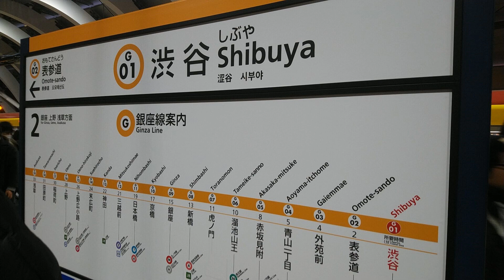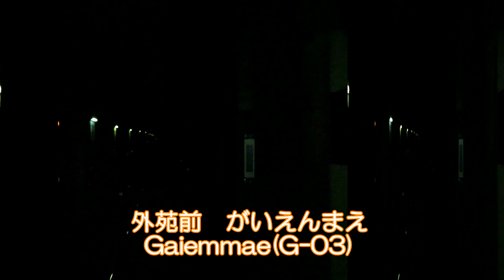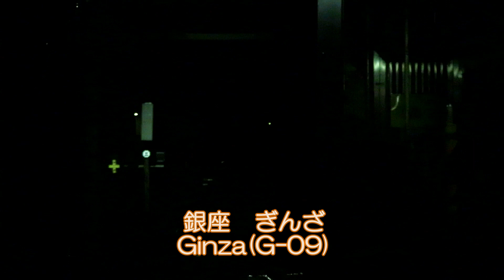東京メトロ銀座線 前面展望 渋谷→浅草（2020年版）/Tokyo Metro Ginza Line Shibuya - Asakusa Front view(2020 Version)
日本語：
東京メトロ銀座線　前面展望　渋谷～銀座～浅草
銀座線は1927年にアジア・オセアニア地域で初めての地下鉄として、浅草駅から上野駅まで開通しました。
元々は2つの企業が新橋駅を境に別の路線を経営していましたが、1939年に路線が一元化されました。
2020年1月3日に渋谷駅が東側に100メートル移設され、ホームが乗車と降車に分離されていた状態から、1つの縞式ホームに集約されました。
新駅舎は本年中に完成し、81年間使われたこれまでの古い駅舎は、再開発とともに解体される予定です。
また、国土交通省の通達によって各事業者で設置が進むホームドアは、渋谷駅の完成をもって、銀座線の全19駅で設置されることになります。

English
Tokyo Metro Ginza Line  Front view Shibuya - Asakusa
The Ginza Line opened in 1927 as the first subway in the Asia-Oceania region from Asakusa Station to Ueno Station.
Originally, two companies operated separate routes at the border of Shimbashi Station, but in 1939 the routes were unified.
On January 3, 2020, Shibuya Station was relocated 100 meters to the east, and the platform was separated from boarding and disembarking to a single platform.
The new station building will be completed later this year, and the old station building that has been in use for 81 years will be demolished with redevelopment.
In addition, the "automatic platform gates" will be installed at all train stations along with the completion of Shibuya Station by the notification of the Ministry of Land, Infrastructure, Transport and Tourism.

Español
Metro de Tokio Línea Ginza  Vista frontal Shibuya - Asakusa
Filmado: 12 de enero de 2020
La línea Ginza se abrió en 1927 como el primer metro en la región Asia-Oceanía desde la estación Asakusa hasta la estación Ueno.
Originalmente, dos compañías operaban rutas separadas en la frontera de la estación de Shimbashi, pero en 1939 las rutas se unificaron.
El 3 de enero de 2020, la estación de Shibuya fue reubicada 100 metros hacia el este, y la plataforma se separó del embarque y desembarque en una sola plataforma.
El nuevo edificio de la estación se completará más adelante este año, y el antiguo edificio de la estación que ha estado en uso durante 81 años será demolido con la remodelación.
Además, la "puertas automáticas de plataforma" se instalará en todas las estaciones de tren junto con la finalización de la estación de Shibuya mediante notificación del Ministerio de Tierra, Infraestructura, Transporte y Turismo.

Français
Tōkyō Métro Ligne Ginza  Vue de devant Shibuya - Asakusa
Filmé: 12 janvier 2020
Tokyo Metro Ginza Line Vue de face Shibuya - Asakusa
La ligne Ginza a ouvert ses portes en 1927 en tant que premier métro de la région Asie-Océanie de la gare d'Asakusa à la gare d'Ueno.
À l'origine, deux sociétés exploitaient des routes distinctes à la frontière de la gare de Shimbashi, mais en 1939, les routes ont été unifiées.
Le 3 janvier 2020, la gare de Shibuya a été déplacée de 100 mètres à l'est et la plate-forme a été séparée de l'embarquement et du débarquement sur une seule plate-forme.
Le nouveau bâtiment de la gare sera achevé plus tard cette année, et l'ancien bâtiment de la gare, qui est utilisé depuis 81 ans, sera démoli avec réaménagement.
En outre, la «portes de plate-forme automatiques» sera installée dans toutes les gares avec l'achèvement de la gare de Shibuya par notification du ministère des Terres, des Infrastructures, des Transports et du Tourisme.

简化字
东京Metro地铁银座线  正面展望 涩谷 - 浅草
银座线于1927年启用，是亚洲-大洋洲地区从浅草站到上野站的第一条地铁。
最初，两家公司在新桥站的边界经营不同的路线，但在1939年，这条路线被统一。
2020年1月3日，涩谷站被重新安置在向东100米处，该平台从登机和下车分离为一个平台。
新的车站大楼将在今年晚些时候竣工，而已经使用了81年的旧车站大楼将通过重建进行拆除。
此外，随着国土交通省的通知，涩谷站建成后还将在所有火车站安装“月台闸门”。

繁体中文
東京地下鐵銀座線  正面展望 澀谷 - 淺草
東京Metro地鐵銀座線 正面展望 澀谷 - 淺草
銀座線於1927年啟用，是亞洲-大洋洲地區從淺草站到上野站的第一條地鐵。
最初，兩家公司在新橋站的邊界經營不同的路線，但在1939年，這條路線被統一。
2020年1月3日，澀谷站被重新安置在向東100米處，該平台從登機和下車分離為一個平台。
新的車站大樓將在今年晚些時候竣工，而已經使用了81年的舊車站大樓將通過重建進行拆除。
此外，隨著國土交通省的通知，澀谷站建成後還將在所有火車站安裝“月台閘門”。

한국어
도쿄 지하철 긴자선 전면전망 시부야 - 아사쿠사
촬영 일 : 2020 년 1 월 12일
긴자선 은 1927 년 아시아 · 오세아니아 지역에서 처음으로 지하철로 아사쿠사 역에서 우에노 역까지 개통했습니다.
원래는 두 회사가 신바시 역을 기점으로 다른 노선을 운영하고 있었지만, 1939 년에 노선이 일원화되었습니다.
2020 년 1 월 3 일에 시부야 역이 동쪽으로 100 미터 이설 된 승강장 승차 및 하차에 분리되어 있던 상태에서 하나의 승강장에 통합되었습니다.
새로운 역사는 올해 안에 완성하고 81 년간 사용되었다 지금까지의 오래된 역사는 재개발과 함께 해체 될 예정입니다.
또한 국토 교통성의 통지하여 열차의 승강장에 설치되는 스크린도어 는 시부야 역의 완성과 함께 긴 자선의 모든 역에 설치됩니다.